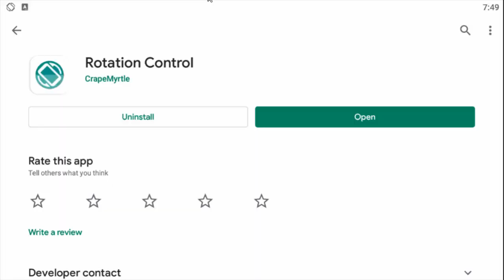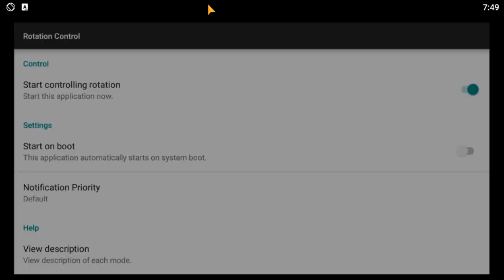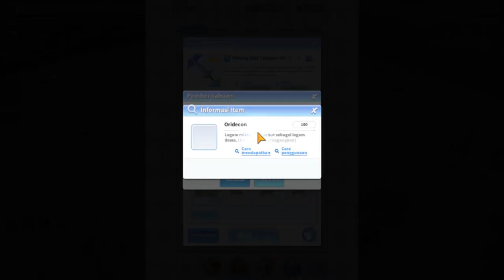P2W KAH? BAHAS LENGKAP - RAGNAROK LABYRINTH INDONESIA ( ANDROID )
Selamat datang di Labirin RAGNAROK!

Permainan luar biasa yang telah ditambahkan labirin dungeon agar lebih menarik!
Ayo bergabung dengan petualangan seru!

FITUR :
● Kalahkan monster MVP dengan kendalimu!
● Panggil temanmu dan bagikan karaktermu!
● Jelajahi labirin dungwon yang unik!
● Kostum dan perlengkapan ikonik!
● Perdagangkan barangmu dengan orang-orang!